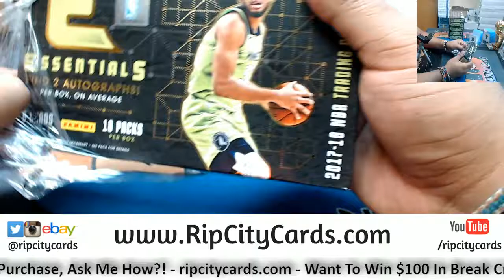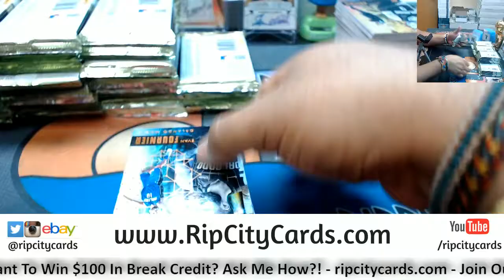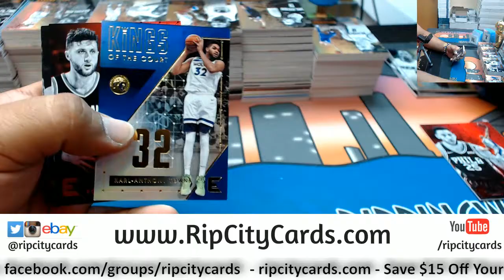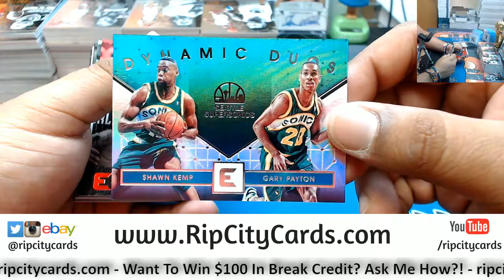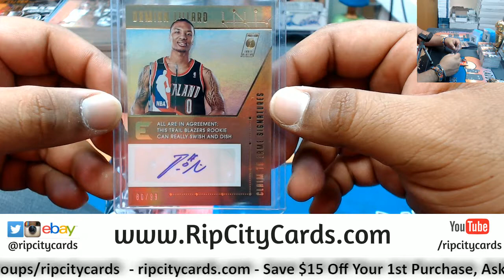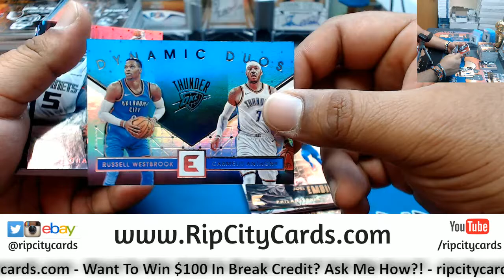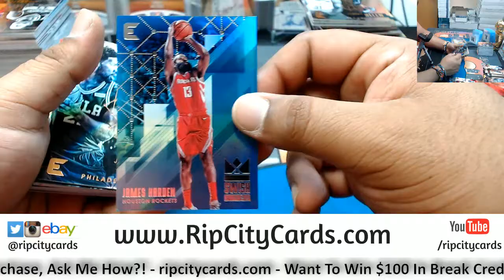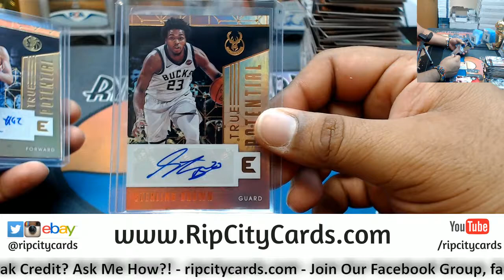2017 18 Essentials Basketball Half Case #2 eBay